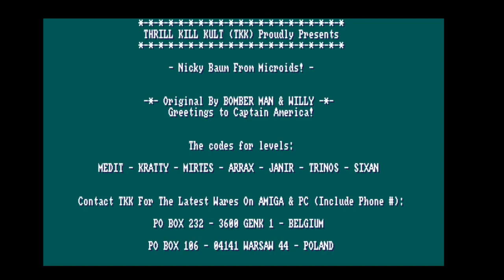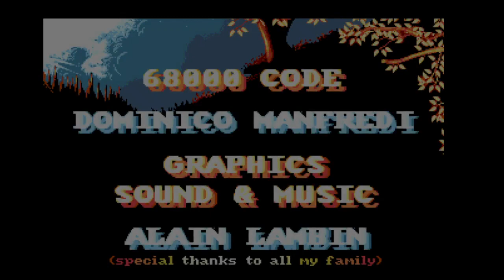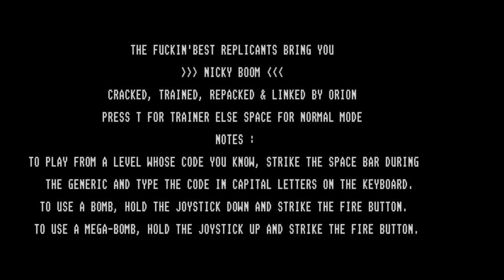NICKY BOOM -- Amiga VS Atari ST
La vidéo est encodée en 1280x720 à 60 FPS.

Les images de la version Amiga ont été enregistrées en 1280x720 à 30 FPS.
Les images de la version ST en 712x400 à 60 FPS.

Sachant que la résolution d'origine des deux jeux était bien plus petite, et qu'ils tournent probablement à 50 Hz au lieu de 60 Hz vu les configurations de mes émulateurs.

Voui c'est un peu compliqué. On va voir ce qu'on peut faire :-)